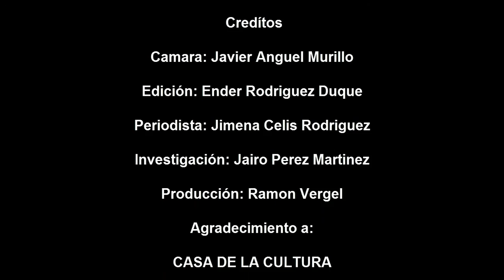entrevista con los artesanos